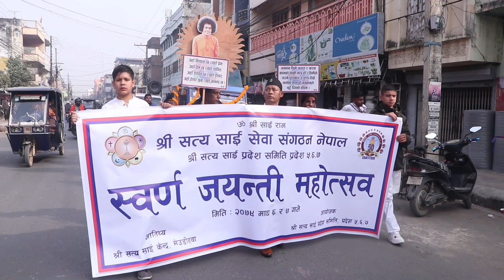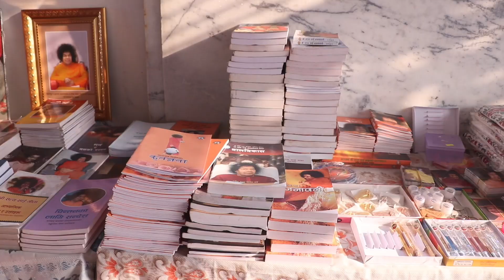Golden Jubilee Orientation Programme 5,6 &7 | Meudihawa| Sri Sathya Sai Seva Organisation Nepal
Sri Sathya Sai Seva Organization Nepal (SSSSON), has decided to celebrate Golden Jubilee Celebration of it’s establishment throughout the year 2023 with much reverence and fervor. The theme adopted is “GRATITUDE: 50 YEARS AT THY LOTUS FEET”. The program was inaugurated in Kathmandu on 10 December, 2022 amidst a congregation of 3200 jubilant and euphoric devotees coming from various parts of the country.

Following this, SSSSON has planned regional level Orientation Programs (OP) to office bearers at five places in the country. The first of such OPs was organized at Sri Sathya Sai Centre Meudihawa for office bearers of state 5, 6 and 7 on 20-21 January, 2023. The 2 days’ program, attended by office bearers and devotees, was preceded with peace rallies, emanating from different parts of the city led with Bal Vikash Children and devotees clad in local cultural costumes holding placards of Swami’s quotations. Reminiscences of various senior devotees of good old days took the participating devotees into a different level. Senior office bearers of SSSSON highlighted the major initiatives of organization for 2023. Participants were divided into various groups for group discussions who later presented their opinions on the implementation on the thematic programs.